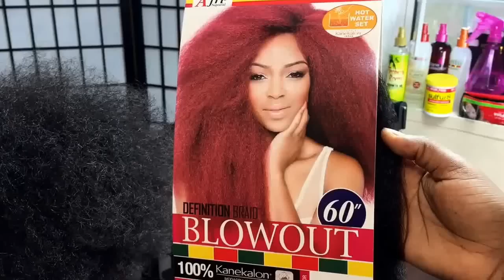#171. DEFINITION BRAID BLOWOUT ;BRAIDED UPDO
The Tool...

HAIR ...

MY INFO
HAITIAN
TAMPA FL